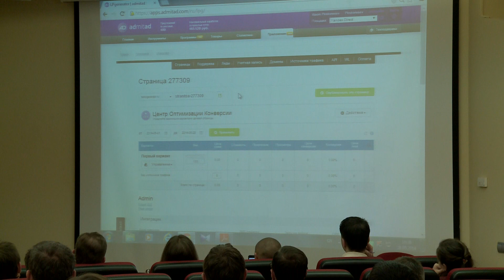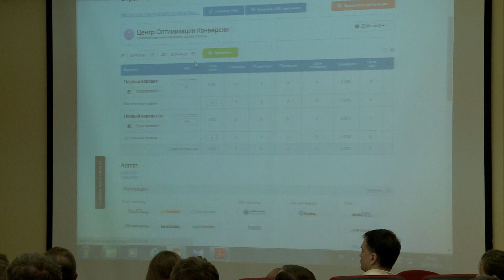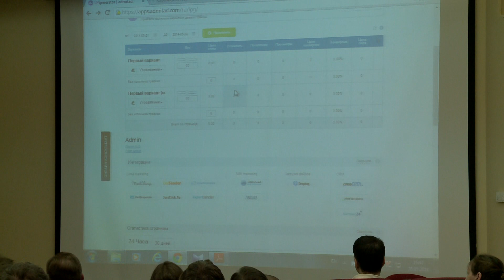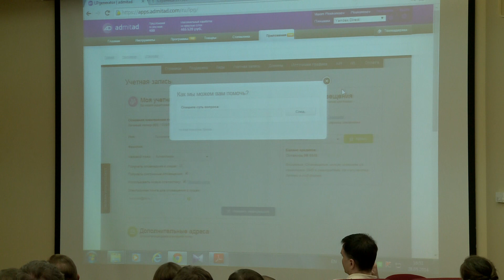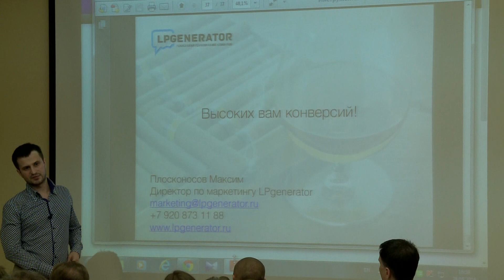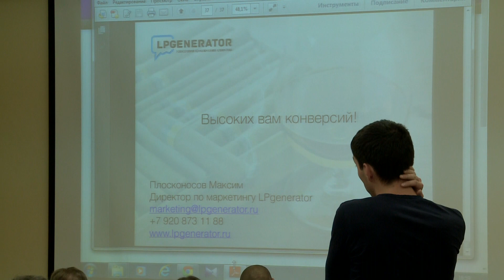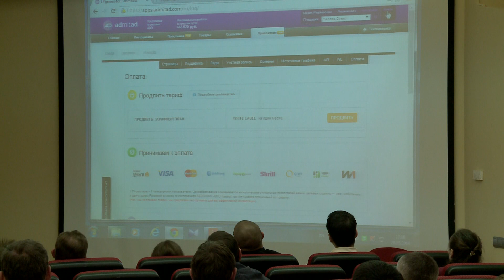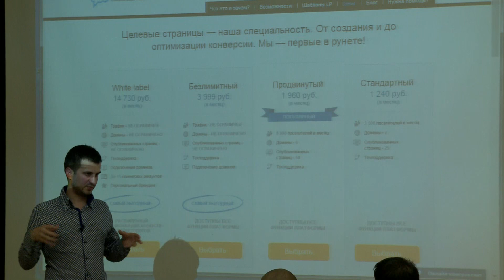Landing page в CPA: как генерировать больше денег. Часть 2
- схемы построения связок landing page и CPA offers
- CPA funnel -  секретная формула лид-арбитража
- приемы для увеличения конверсии на целевых страницах
- примеры и кейсы реализации